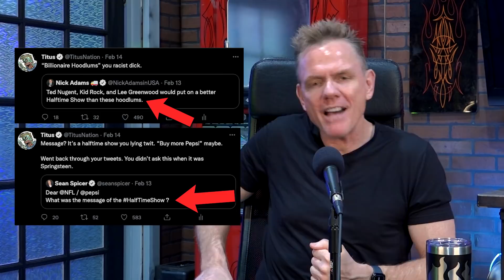Christopher Titus | Armageddon Update | Super Bowl LVI